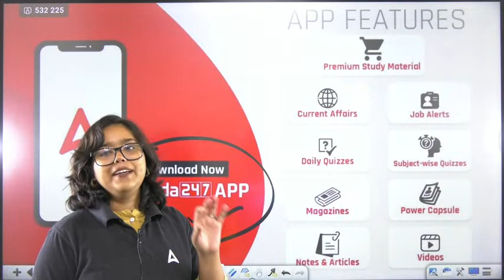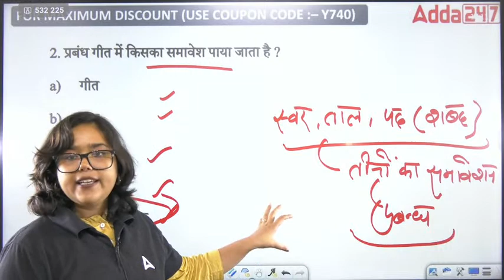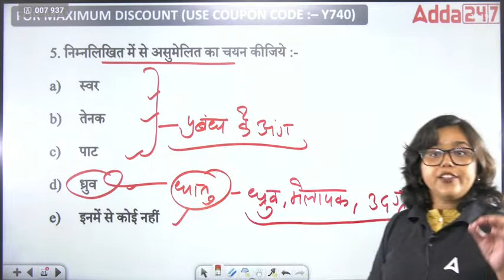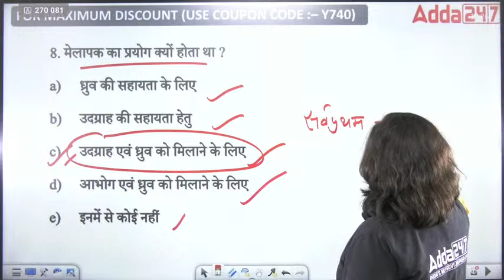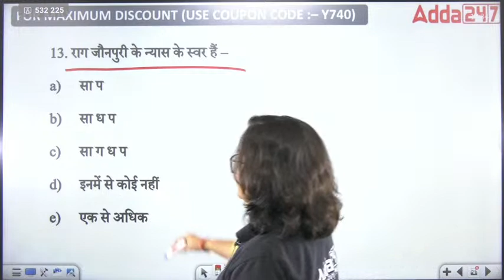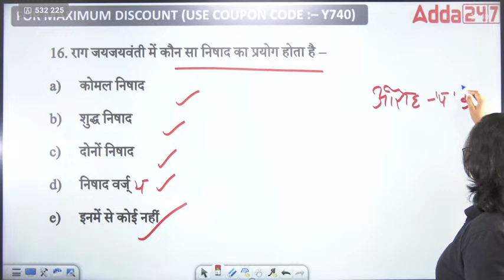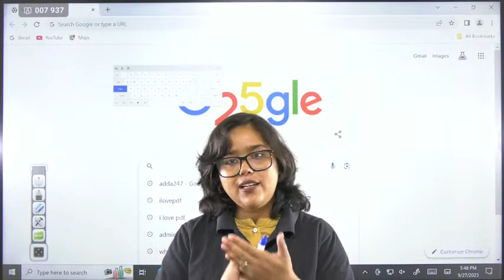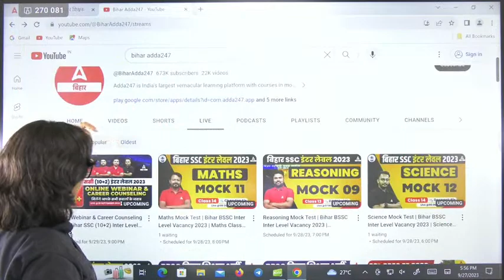Music Class | Bihar BPSC New Teacher Vacancy 2023 Music Classes by Deepa Tyagi Ma'am #11